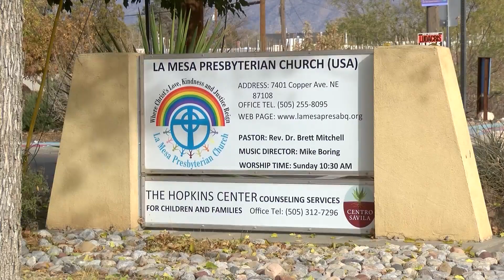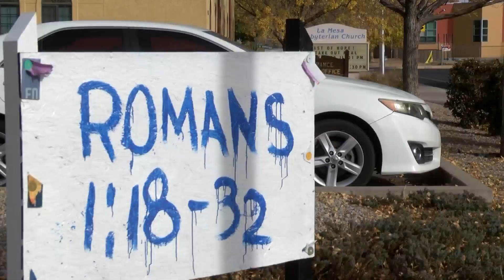Albuquerque church’s sign of acceptance with rainbow background vandalized